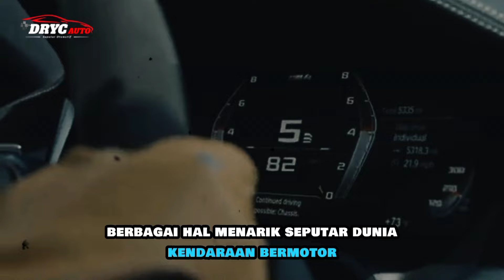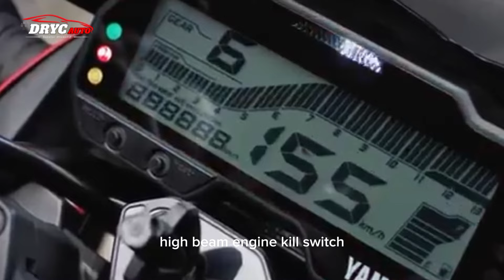Yamaha Vixion R 2024 ❗Segini Harganya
jika ada yang ingin menambahkan tips, jangan lupa tulis di kolom komentar ya!